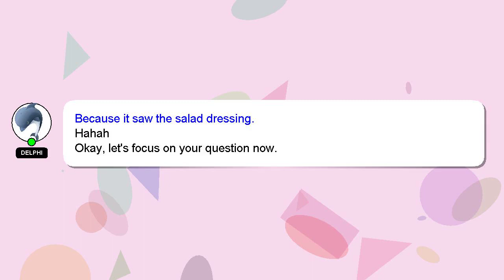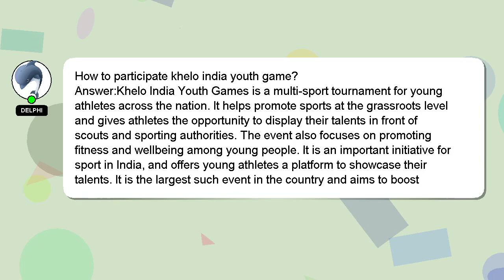How to participate khelo india youth game?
Allow me to introduce myself briefly, Welcome, I'm Delphi. Allow me to provide support in answering your questions. - How to participate khelo india youth game?

If you have more specific query you can comment or chat with me  and let me know your queries. Your answer will be acknowledged and appreciated, and I will 'heart' it as a sign of gratitude.

*2 What we are experimenting :*